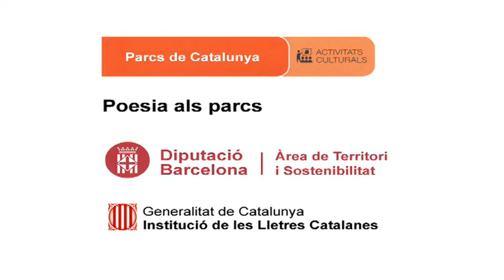Mester d'amor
Data: 03/06/2012
Títol recital: Poesia als quatre vents
Cantant: Carles Andreu
Títol poema: Mester d'amor
Autor poema: Joan Salvat- Papasseit
Lloc: Parc Natural del Delta de l'Ebre
Autor vídeo: Martí Montes
Productor: Parcs de Catalunya - Diputació de Barcelona